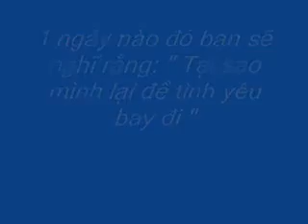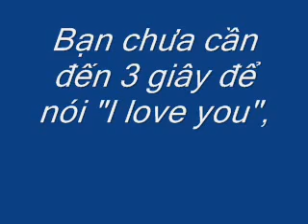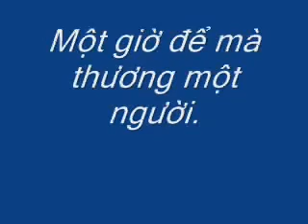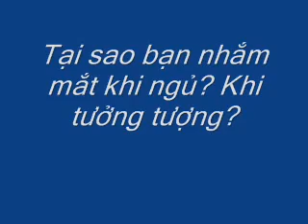suy ngam tinh yeu.flv